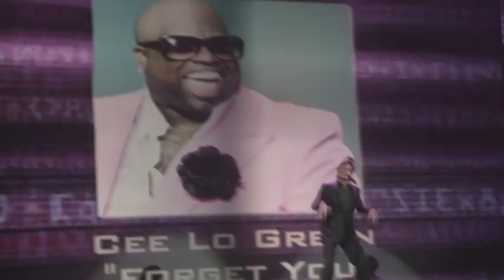World's Greatest Celebrity Impressionist Jeff Tracta (long promo)